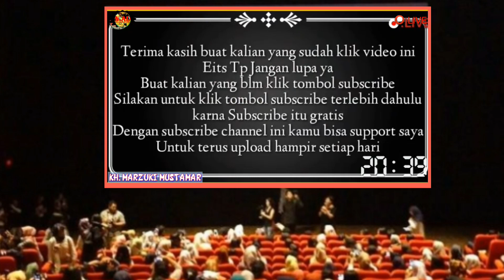MENDEBAT SETAN⁉️ SELAIN SETAN⁉️KH.MARZUKI MUSTAMAR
[[sebaik-baik manusia adalah berguna bagi manusia lain]]

Terimakasih atas kunjungan & SHERE/ bagikan serta kesediaan Anda mendukung SUBSCREB chennel kami semoga bermanfaat buat sobat semua.

semoga yang mendukung chennel kami di kabulkan semua HAJATNYA Amiin ya rabbal allamiin 🤲🤲

IHYA' ULUMUTDIN

jangan lupa tonton vidio kami lainya:

 Kisah awal mula abu Nawas terkenal menjadi wali ALLA S.W.T & cerita shohabat nabi RA nuaiman
KISAH ANIMASI
ANIMASI BERGAMBAR
CERITA GAMBARAN
KISAH ISLAMI ANIMASI
CERITA BERGAMBAR ISLAMI
PENA HIDAYAH ILLAHI
KISAH SAHABAT NUA'AIMAN YANG SELALU MEMBUAT RASULLAH TERTAWA
KISAH RASULLAH DAN NU'AIMAN
KISAH PEMABUK NU'AIMAN YANG BIKIN RASULLAH TERTAWA
KISAH ABU NAWAS
KISAH TER LUCU ABUNAWAS
KISAH ABU NAWAS JADI WALI ALLAH
KISAH ISPIRATIF